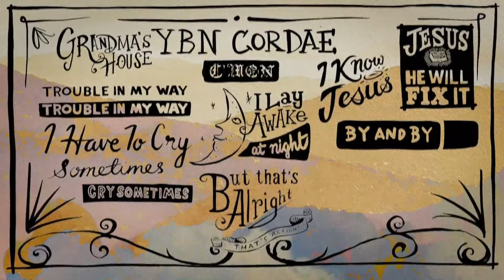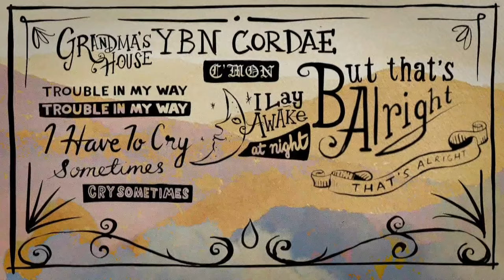Cordae - Grandma's House [Skit]